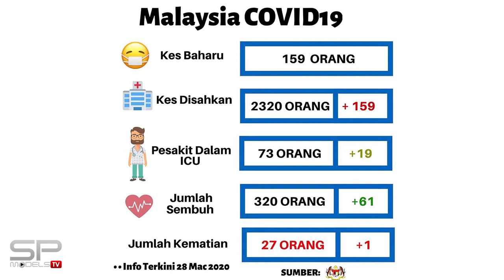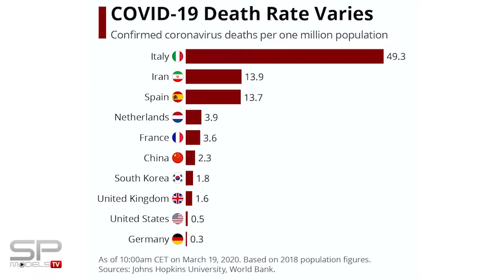Stay At Home! Friendly Reminder For Covid 19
Harris from SP Models would like to remind you to Stay At Home. Corona virus is not a joke, it's a dangerous and contagious virus which also deadly. It is happening all over the world, many has lost their lives to the virus. Stay Safe and Stay At Home!